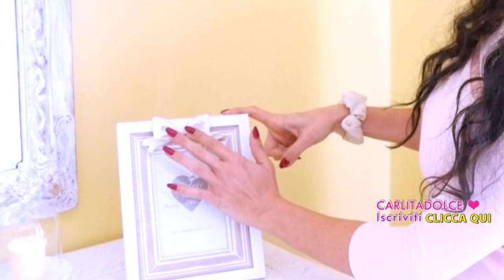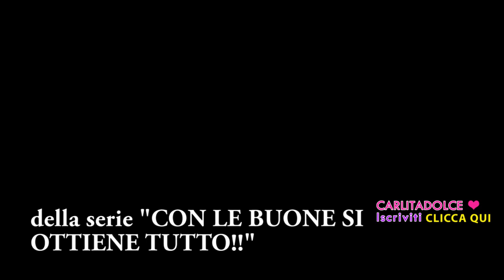ROOM TOUR | Camera da Letto.. + FUORIONDA HOT !!! 🔞 Carlitadolce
Ciao ragazze ^_^
POLLICE IN SU se aspettavate questo video!! Finalmente vi mostro la mia Camera da letto, con finale HOT da bollino rosso haha, pollice in su per Max cameramen porcelloso :-P spero che la nostra stanza vi piaccia, io la amo, anche se manca ancora la cabina armadio e le pareti!!! Lasciatemi TANTI LIKE se volete anche il Video HOME TOUR aggiornato di tutta la casa, anche il piano di sotto, e il Tour della mia Cabina armadio finita :-D Ci vediamo Domani con un Nuovo Video! Bacini :-* :-*